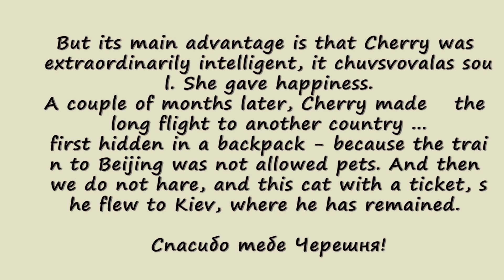My charming kitten ....웃기는 고양이